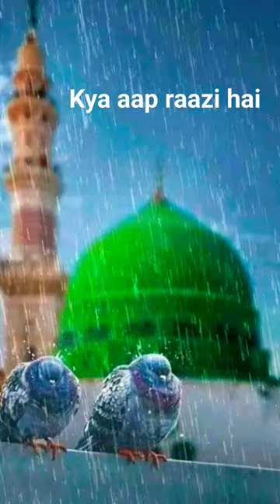Ya Rasool mai bra raazi hou#islam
Ya Rasool mai bra raazi hou#youtubeshorts